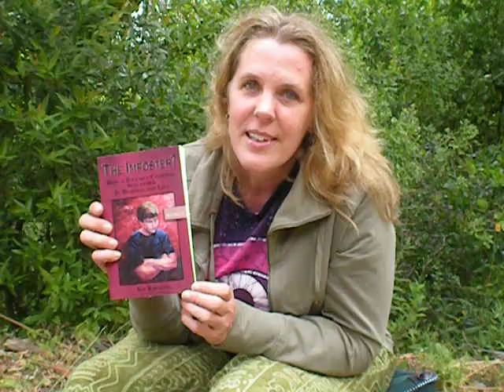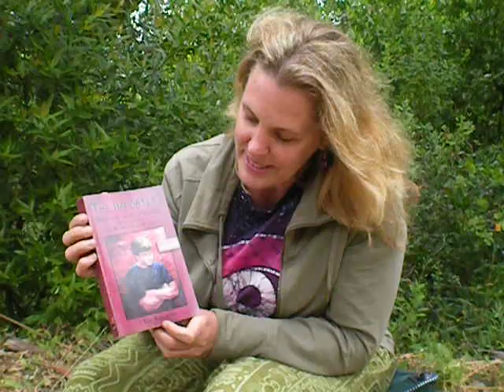How to Look Back on Your Past with Love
Cynthia Sue Larson of RealityShifters talks about a powerful idea that studies show is proven to help people become more successful and prosperous: counterfactual reflection. When you realize things are a whole let better than they might have been, it's possible to accomplish amazing things--even overcoming a terrible past of addictions, poverty, violence and crime. A review of Kip Kreiling's book "The Imposter" shows an example of this method of looking back with gratitude on one's history, by sharing an effective process one young man employed to overcome tremendous obstacles including drug abuse and violence. Cynthia shares an extraordinary real-life reality shift experience that indicates the very real possibility of alternate realities coexisting alongside our own. This is a video summary of highlights from the July 2010 issue of RealityShifters which is viewable in its entirety at